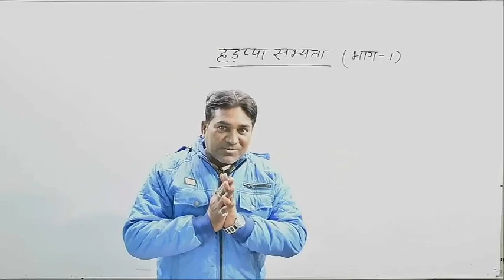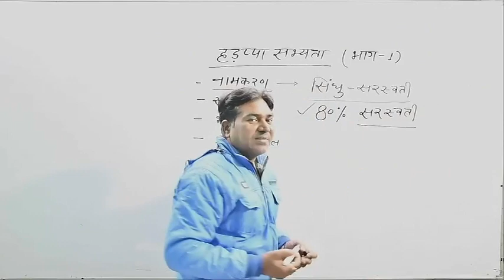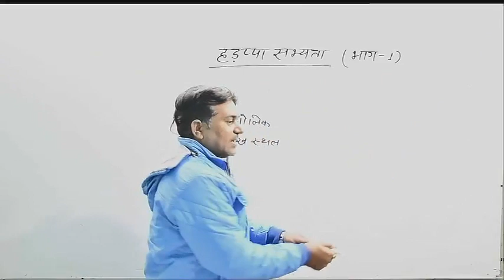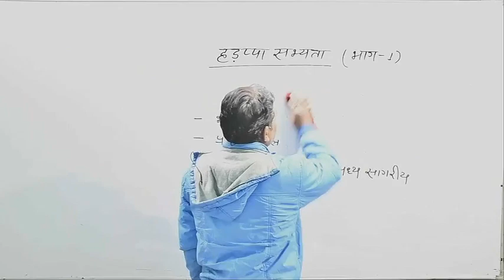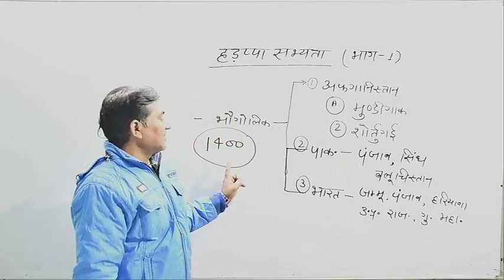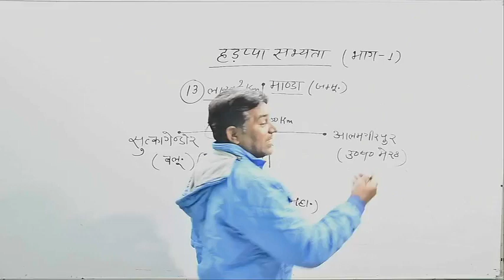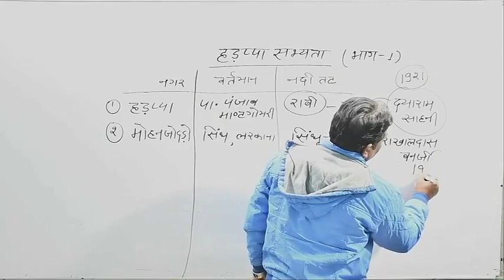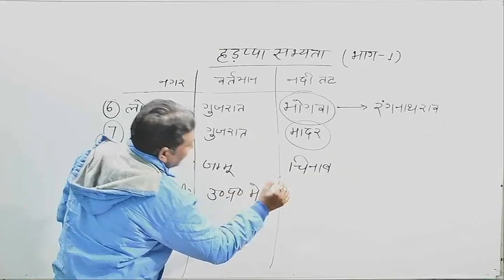HISTORY HADPAA SABHYATA PART 1 BY ARUN SIR.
BEO STET